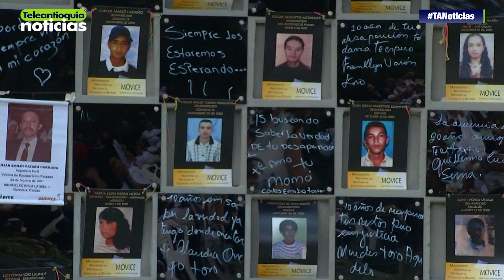Cuatro antioqueños en comisión de la verdad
El Comité de Escogencia dio a conocer la lista de las personas seleccionadas del grupo de los 193 aspirantes que se presentaron para la Comisión de la Verdad. De once escogidos, cuatro son antioqueños.

-Teleantioquia Digital-